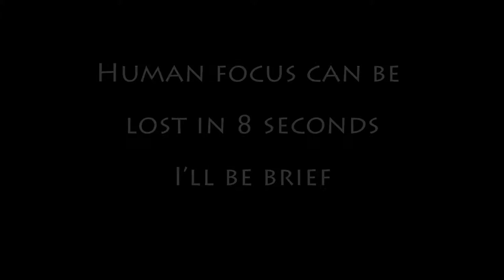Kevin Cramer Demo Reel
This is just a small sample of what I can do.  Enjoy